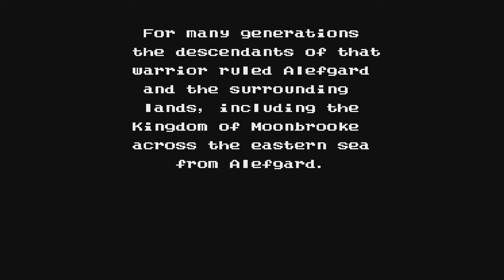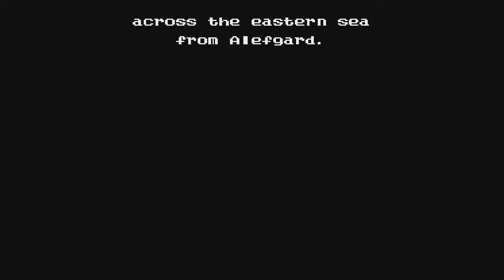Dragon Warrior and Dragon Warrior 2 for NES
Dragon Warrior
Graphics-2 Audio-2 Gameplay-0 Understanding-0 Replay-0 Grade: D
Dragon Warrior 2